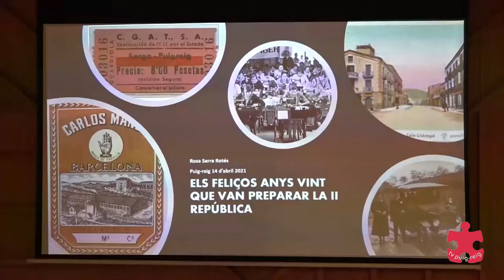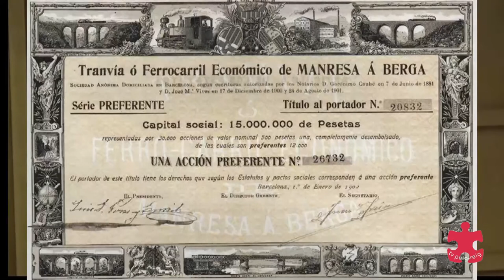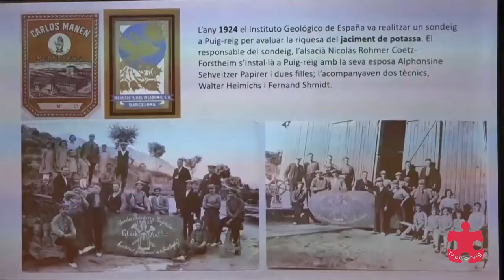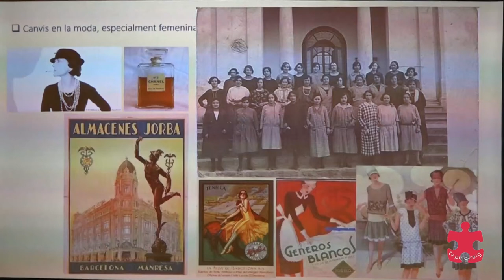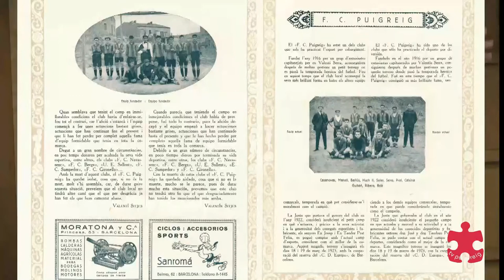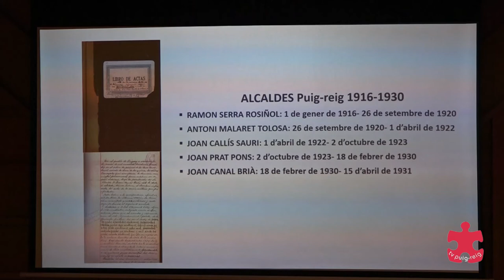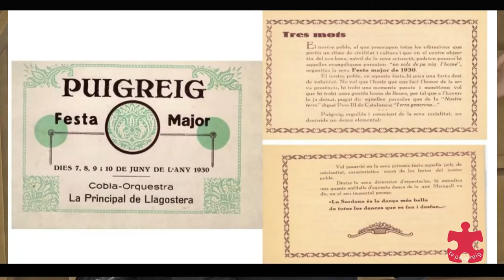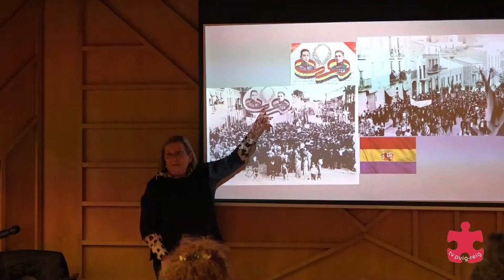Xerrada Rosa Serra 14 d'abril 2021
Xerrada a càrrec de Rosa Serra Rotés: "Els feliços anys vint que van preparar la II República".
Puig-reig, La Sala, 14 d'abril de 2021